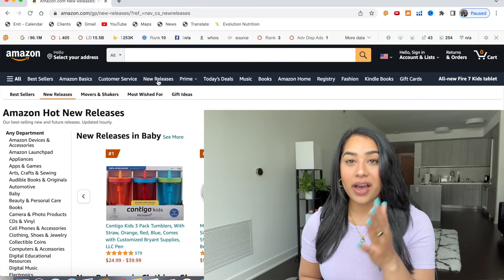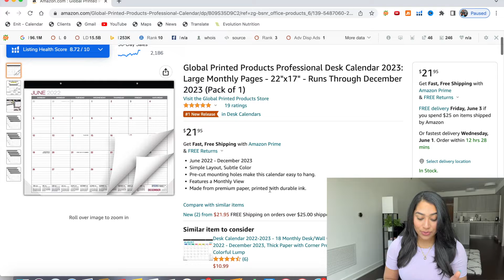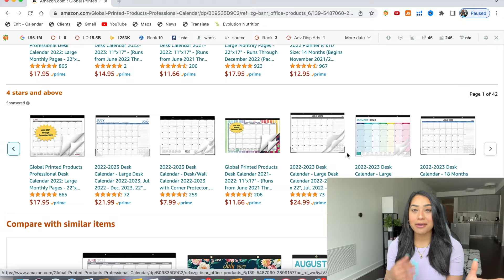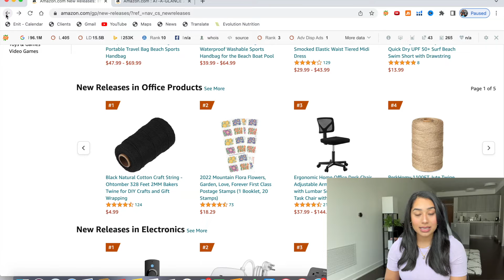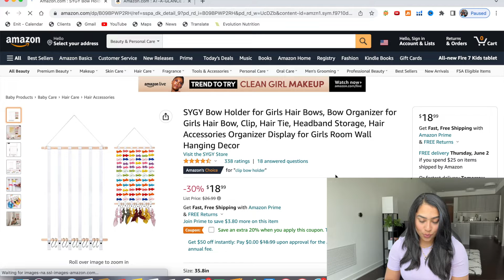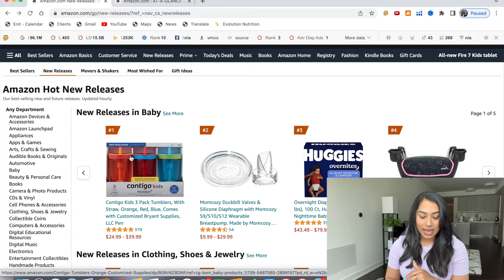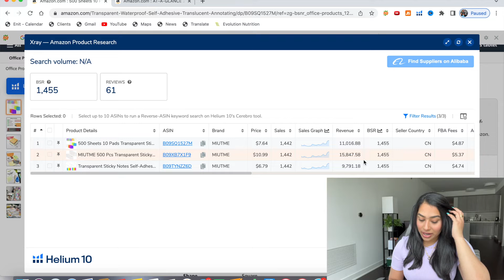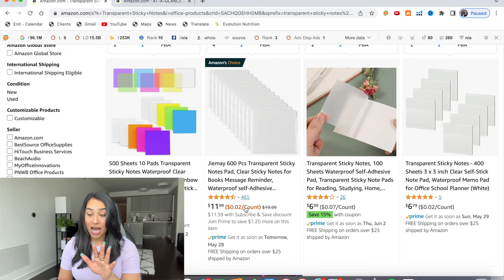How To Find Hot New Released Trending Product To Sell On Amazon (Product Research Tutorial) Helium10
helium 10 product research
fba
amazon product research